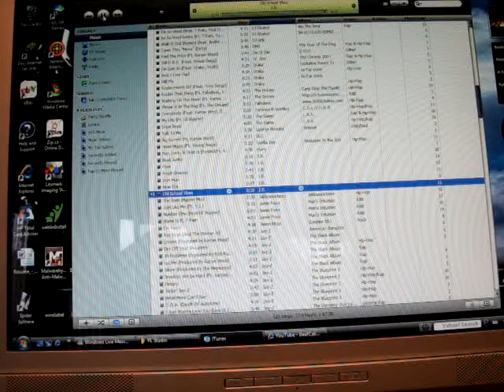FL Studio Works - "Old School Vibes"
aiight so this is kinda like...an old school feel kinda? if u wanna call it that..but it was an interesting beat that i'd never heard yet...untill now :P hope you guys enjoy this one! haha this aint my last one...i got more coming :) Pc!